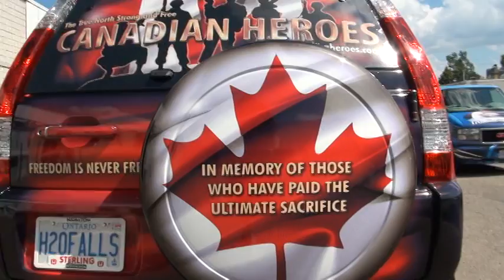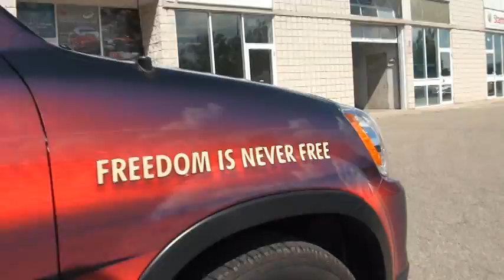The Canadian Heroes Car outside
We took the Canadian Heroes Car outside in the sunlight and shot a video, the airgun noise in the background reminds me of the pits at Indy over the weekend!!!

She is beautiful!!